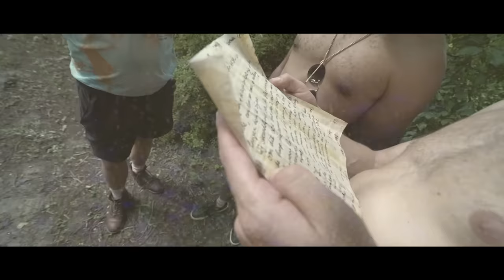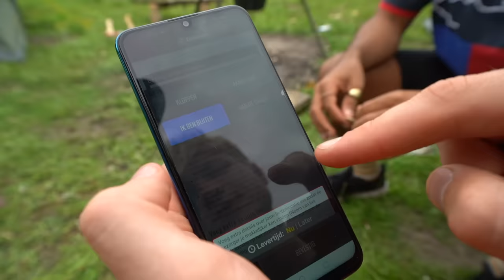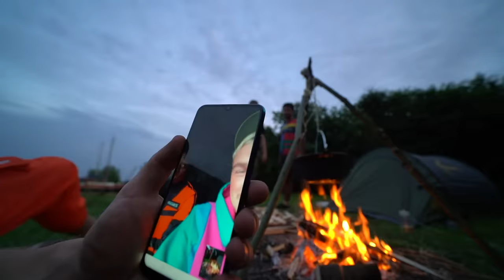24 UUR OVERLEVEN OP EEN ONBEWOOND EILAND | Kalvijn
Waar zou jij pizza willen eten? Laat het weten en win

Met dank aan:
Haddock Watersport

Deze video bevat een betaalde samenwerking met Domino's. Deze vermelding is onderdeel van de Social Code: YouTube. Voor meer informatie over deze richtlijnen, ga naar